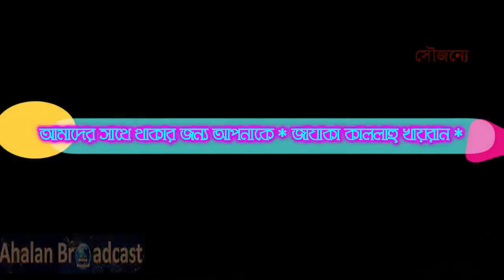এতাতিদের আমির শয়তান ।।। যুক্তি নির্ভর বয়ান- আহালে কাকরাইল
আব্দুল মতিন সাহেব (দাঃবাঃ)
বাংলাদেশের দাওযাত তাবলীগের মারকাজ
কাকরাইল মসজিদের মুকিমিনদের মধ্যে অন্যতম
যিনি বিশ্ব ইজতেমায় আরব খিমার জিম্মাদারীদে থাকেন
ও বয়ানের তরজমা করেন।

যুক্তি দিয়ে বুঝিয়ে দিলেন
বাংলাদেশ ও ইন্ডিয়ায়
যারা এতাত এতাত বলে চিল্লাচ্ছে
তাদের আমির আসল টি শয়তান